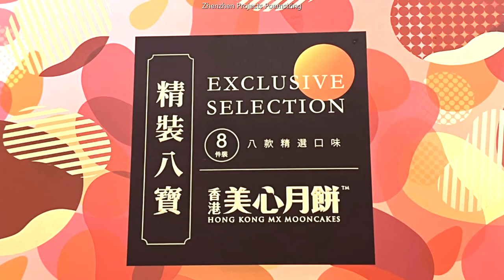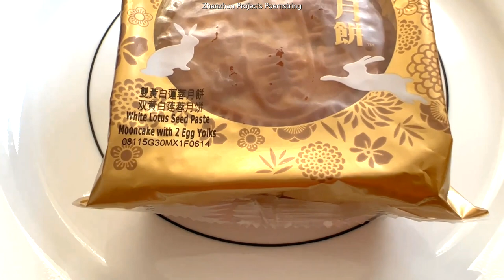Moon Cake (Chinese traditional food）/ Zhenzhen Projects # 203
原创不易，如对任何音频、视频或图片有兴趣，请联络我们。
Please do not reuse any of this video’s content without permission.